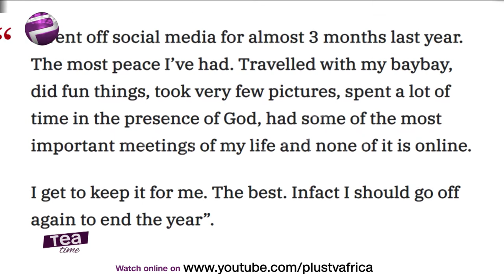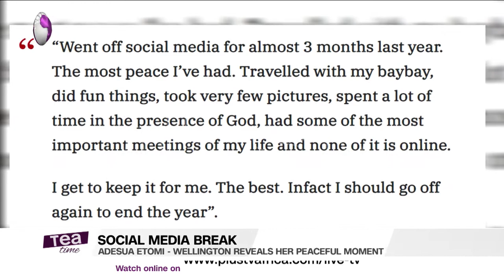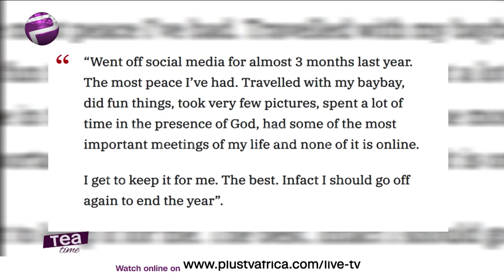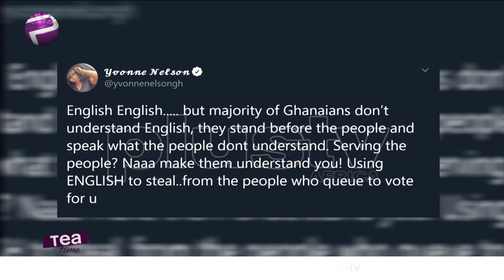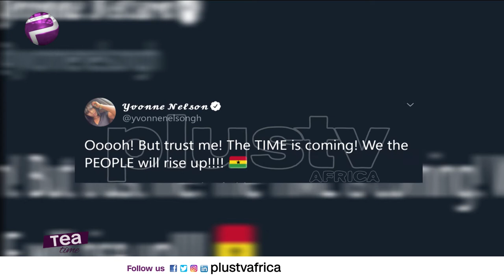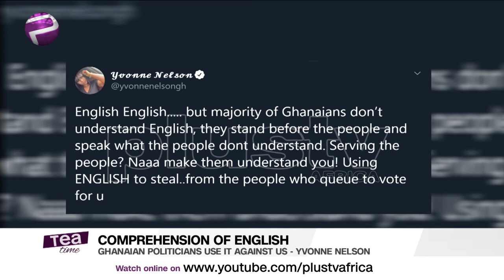Ghanaians Have Comprehension Issues | Cardi B & Her Sister Sued For Defamation